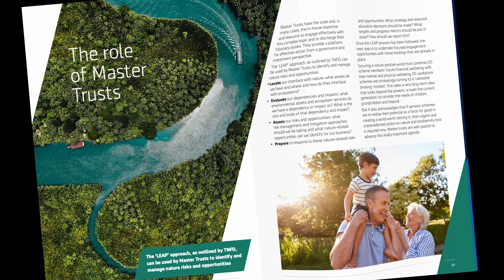ESG white paper design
Our design for Aegon, while following their brand guidelines, delivers high impact and engaging content that stands out from the crowd.